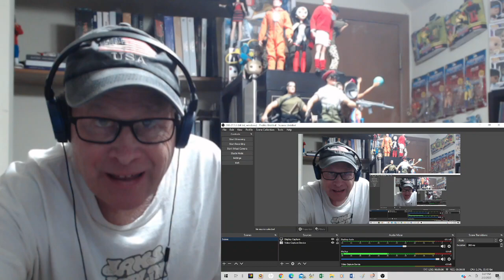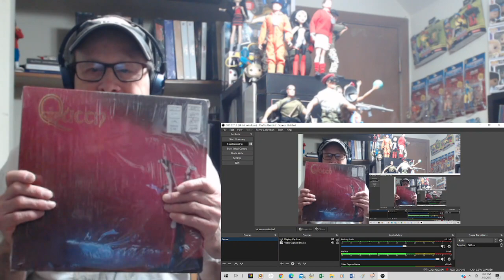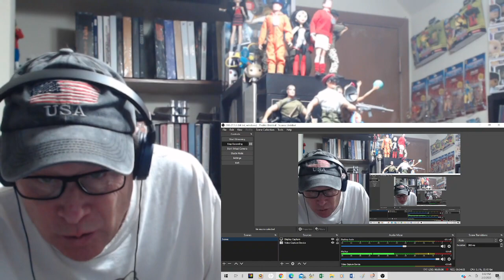Reaction - Queen - Jesus - Freddie Mercury Depicting Christ In A Song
This is a reaction video to Queen performing "Jesus". A song written by Freddie Mercury and recorded for the first Queen album. Brian May plays an incredible guitar solo in the song.